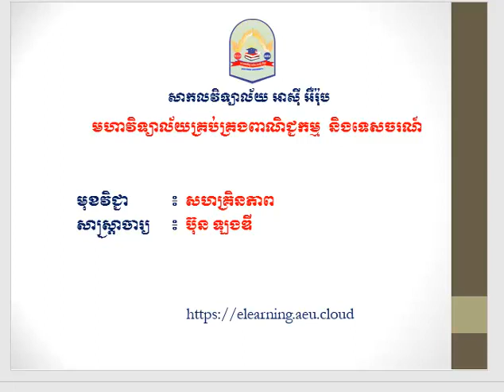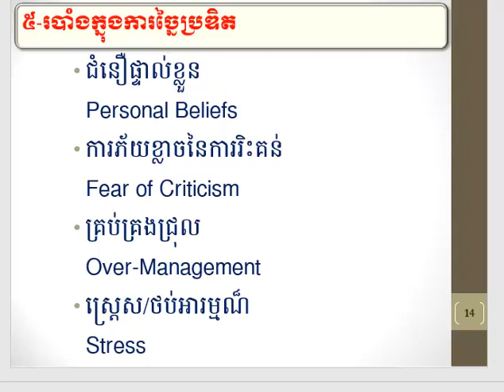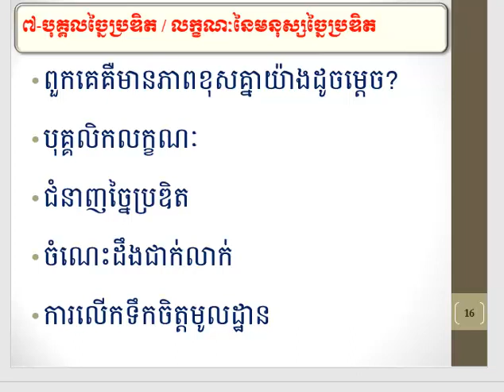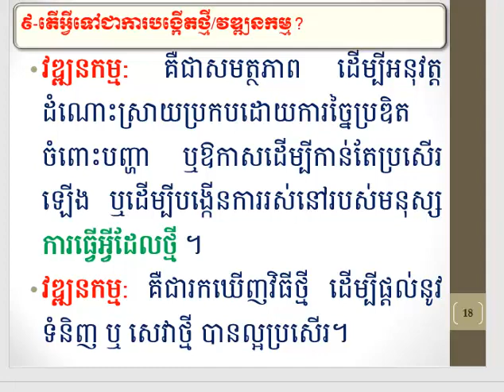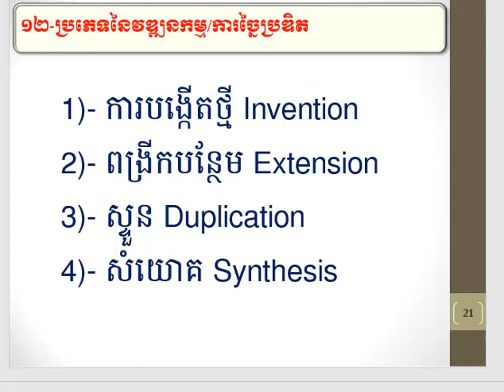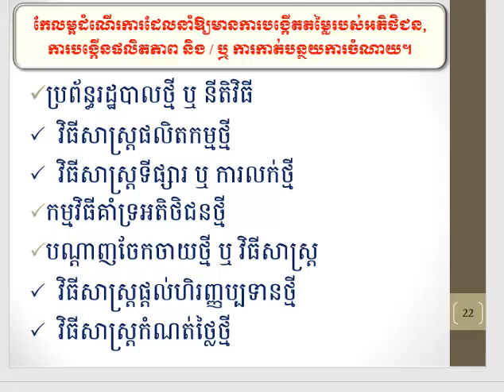Ch5 CREATIVITY AND INNOVATION Clip2 The End